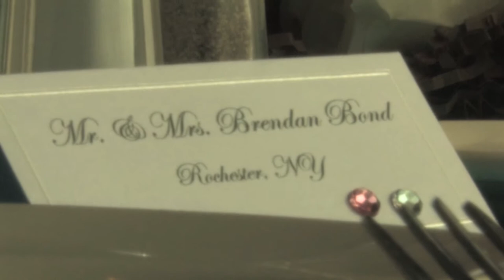Brendan and Maureen